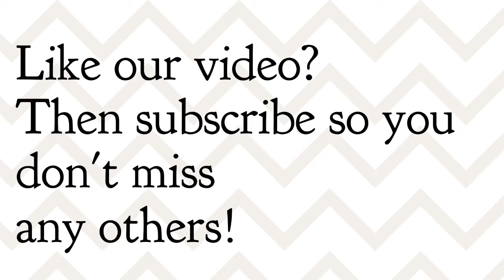Season 2, Episode 18: Lovin' Oakville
There's so much to love about living in the Town of Oakville! Ljubica shares one of her main reasons for loving where she lives, works and plays.